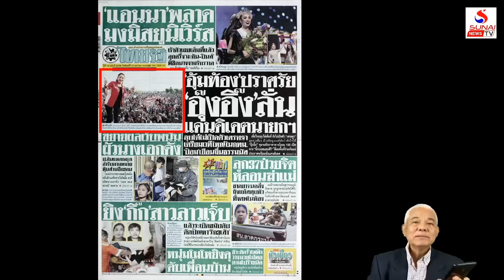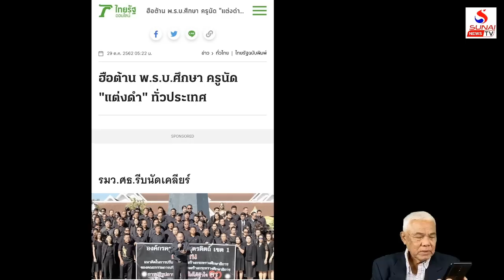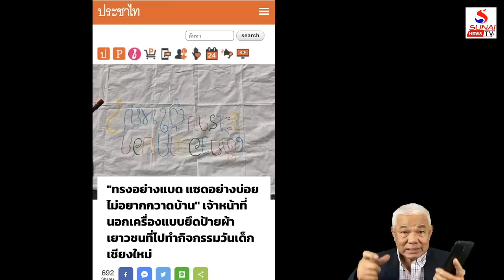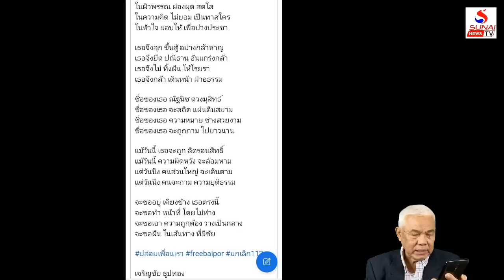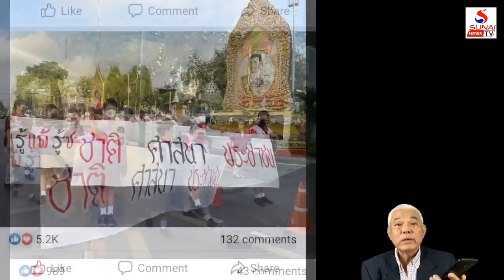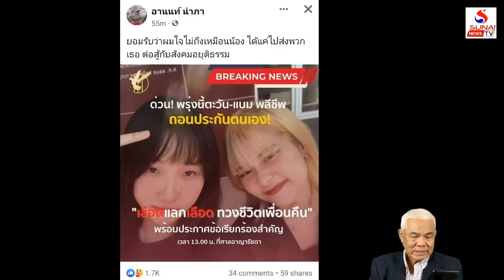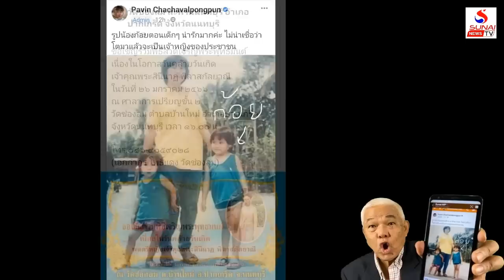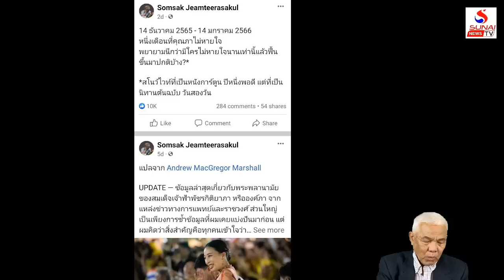ความโง่ของระบอบโบราณคือการทำลายอนาคตชาติ / รู้เขารู้เรา ตอนที่ 3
รู้เขารู้เรา 16 มกราคม 2566
ขวาจัดเทวดากติกาอักเสบ, รัฐเทพไหงกลายเป็นรัฐเถื่อน?